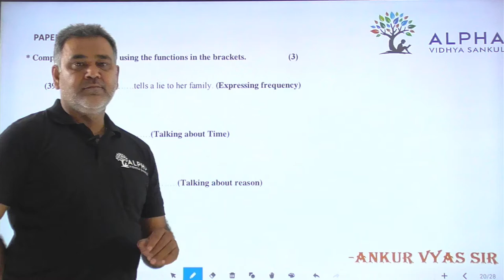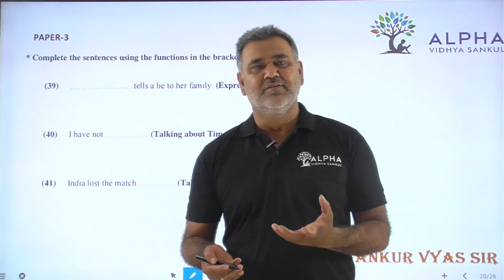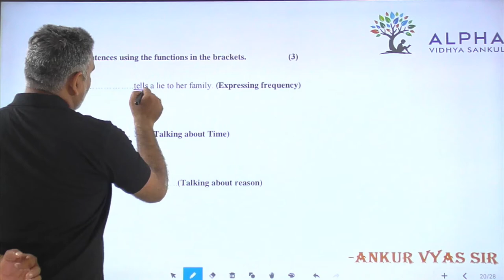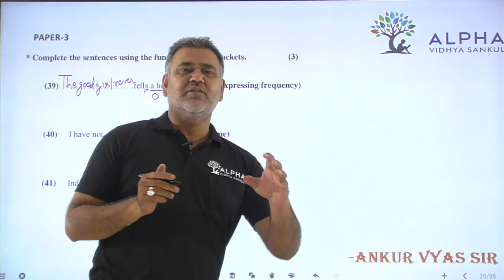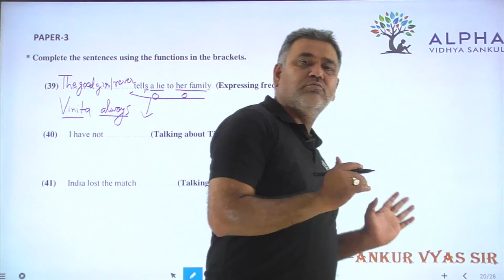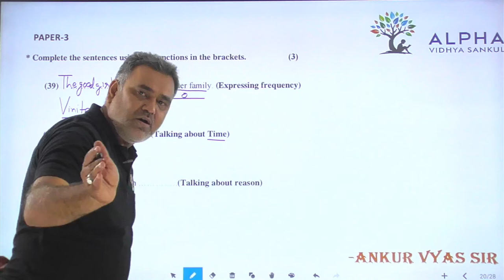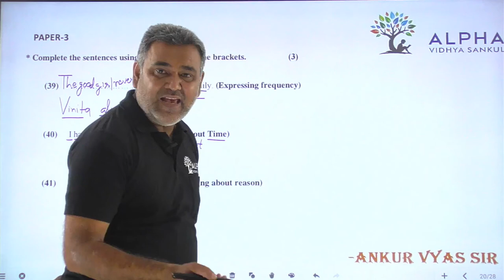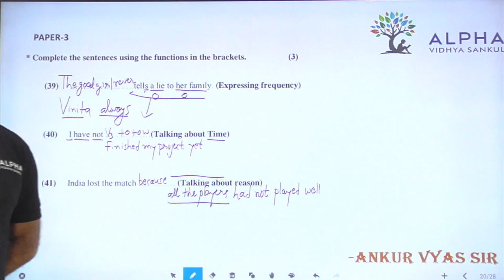Paper 3 | Que 39 TO 41 | English | Alpha Vidhya Sankul | in Gujarati by Ankur Vyas Sir